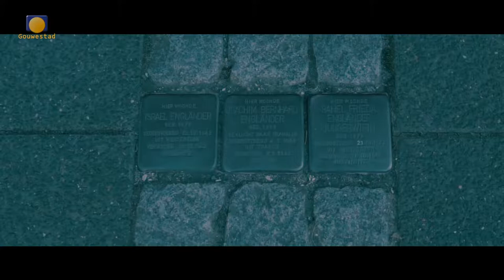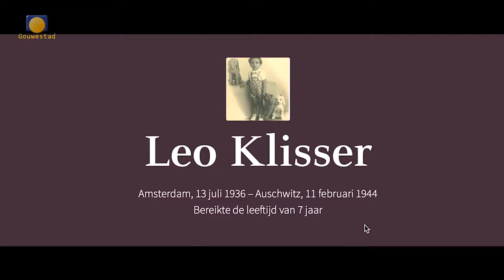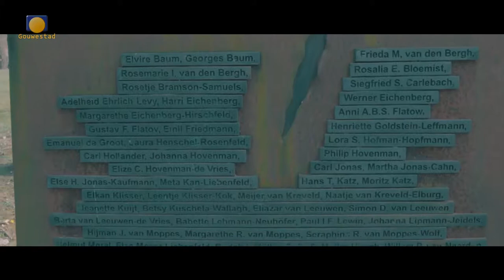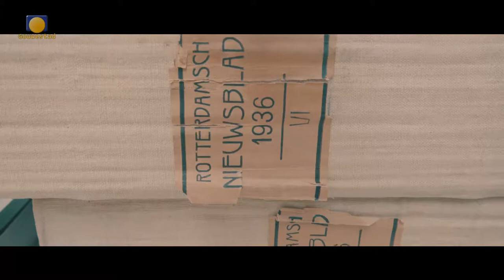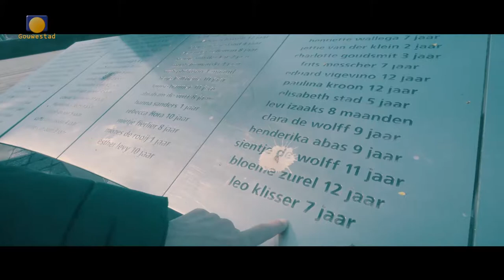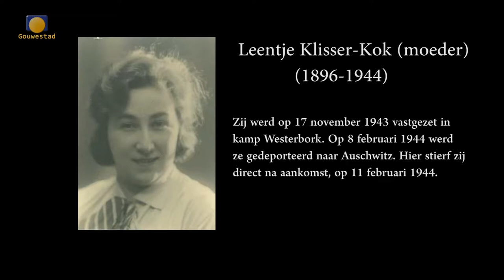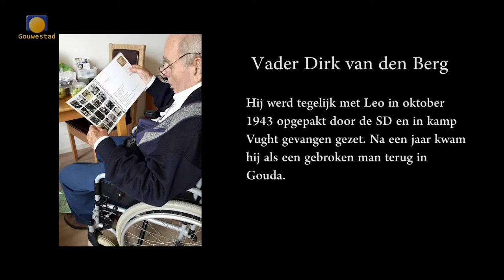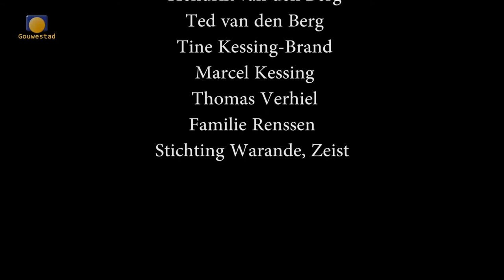2017 week 22 - Studiogesprek - Documentaire over Leo Klisser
De documentaire over Leo Klisser is een bijzondere productie, afgeleverd door Soesja Citroen en twee jonge vrouwen, Lotte Groenendijk en Lucy Azatyan. Ik praat in de studio met Soesja en Lucy over het maken van de film over het korte leven van een Joods kind in oorlogstijd. Daarna volgt de documentaire.